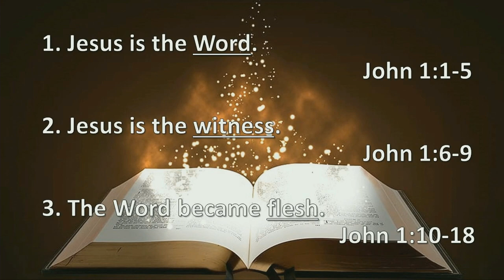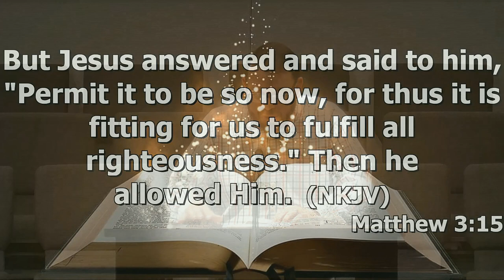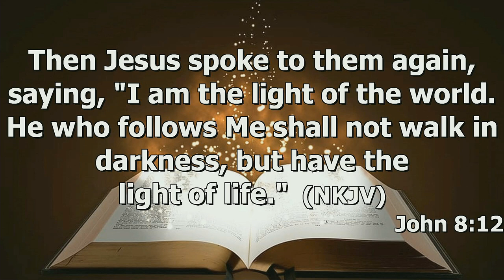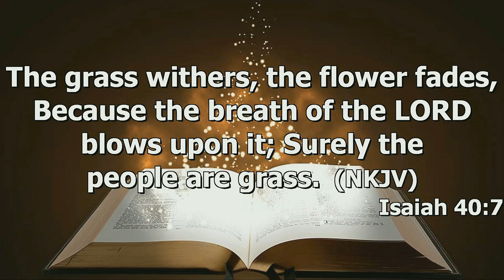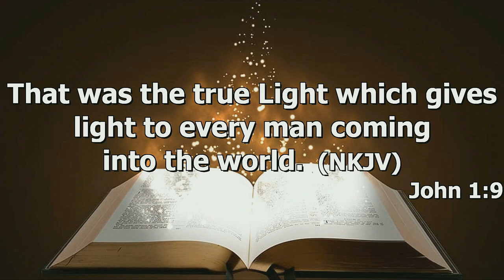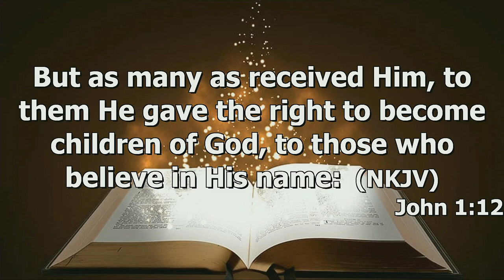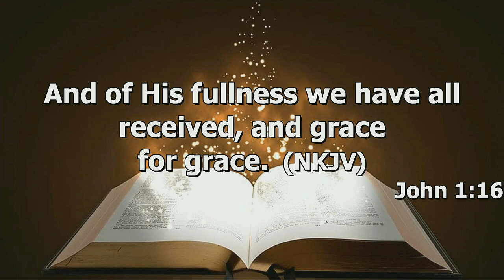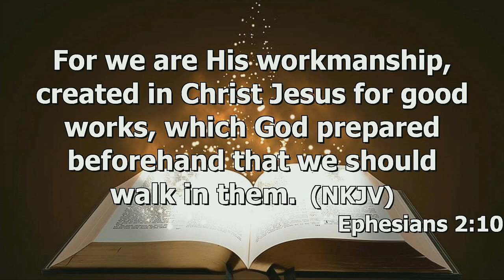"The Eternal Word" by Pastor Michael Franklin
Pastor Michael Franklin's message "The Eternal Word" was recorded Wednesday evening Jan. 31, 2024 at Rye Hill Baptist Church - Fort Smith, Ar. Enjoy the message and may God Bless.

John 1:1-18